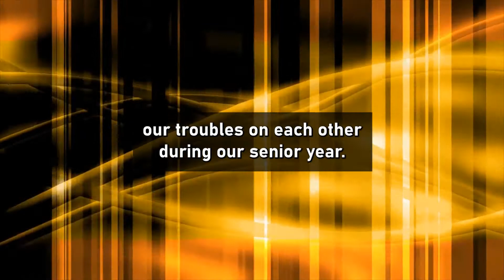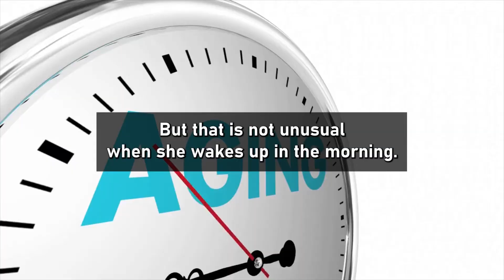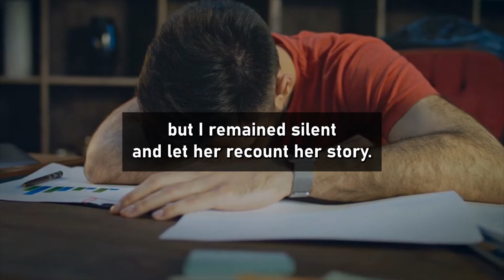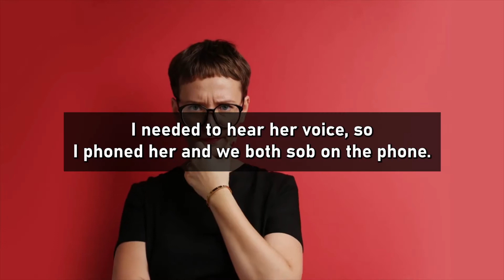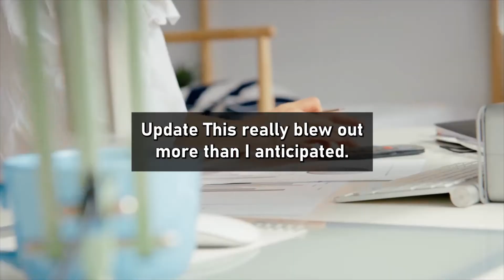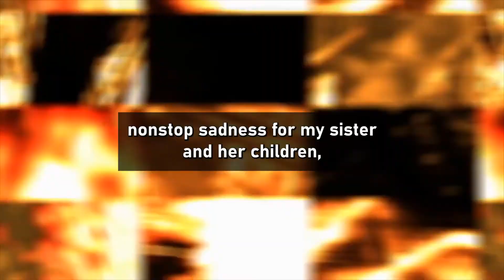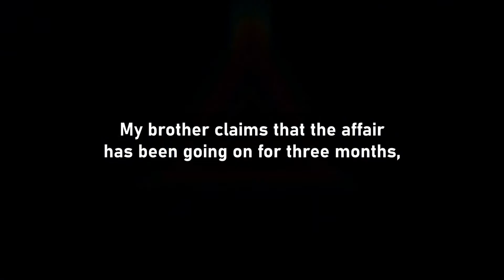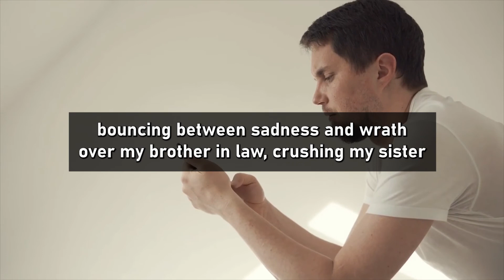I Had No Mercy For My GF's One-night Stand And Told Her To Leave My House. (Reddit Cheating)